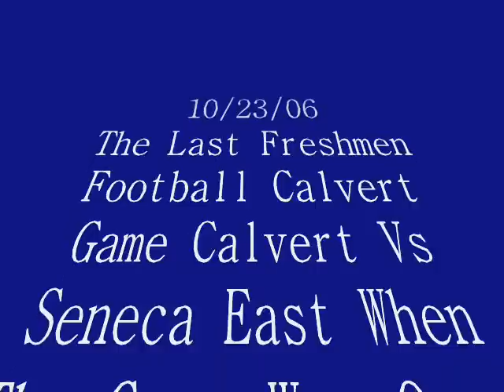Freshman Football Calvert VS Seneca East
the last freshman game of the year